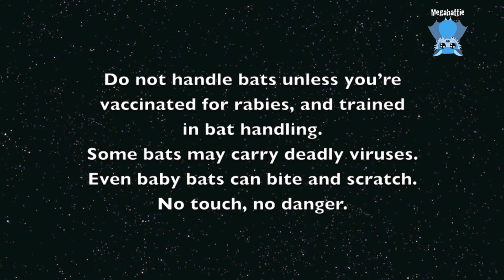Baby flying-fox: this is Saffy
Saffy is a Grey-Headed Flying-Fox who was found on her dead mother underneath powerlines.  She was just under 2 weeks old, which is very young for this time of the season.
Her rescue was looking for a buddy for her so they could be raised together, and my carer was ready for a buddy for her pup, so I drove and collected little Saffy from midway between us;  Maggie and I got to sniff her and feed her before she went to her new carer and buddy.

I'd forgotten how small the 2 week old babies are.
Drink your milk and grow, little one.  After a few weeks with Seamorn you'll be a chubby bellied pork chop with huge sass and mojo.

It’s an awesome place in Far North Queensland, which has charity status.  By sending donations to them, they get a percentage (and deserve every cent) and they can allocate money to me for batty expenses without it becoming part of my income stream (which makes tax time difficult).